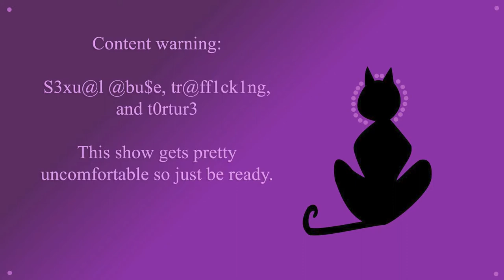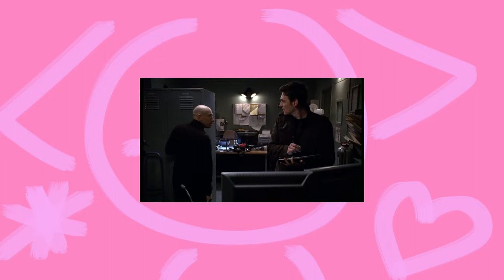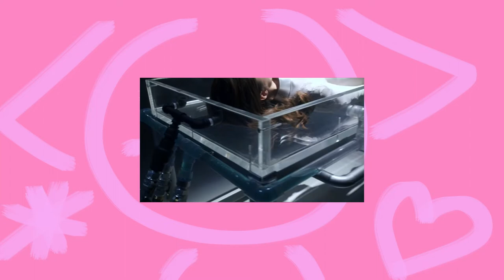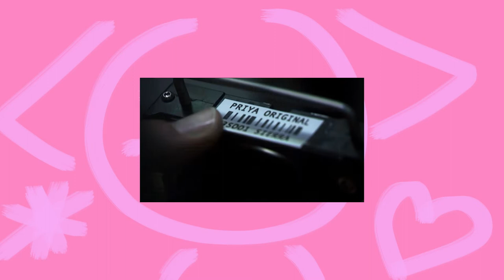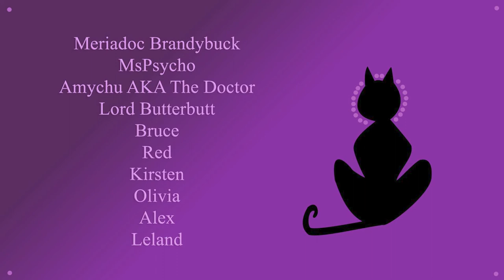Joss Whedon's Disappointing Show | A Dollhouse Retrospective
Dollhouse isn't even my favorite Joss Whedon show so why does it occupy my brain so much?